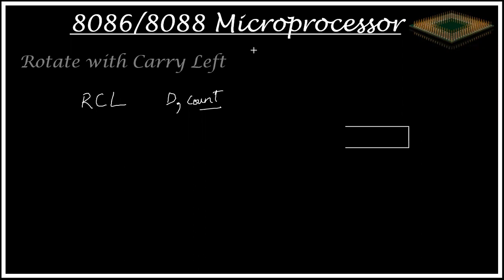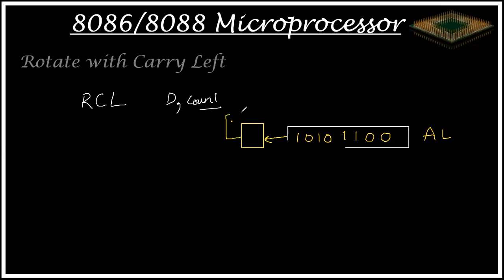Rotate Instruction in 8086 Rotate Left with carry e.g counting number of 1's in any number Assembly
The left rotate instruction shifts all bits in the register or memory operand specified. The carry flag (CF) is included in the rotation. The most significant bit is rotated to the carry flag, the carry flag is rotated to the least significant bit position, all other bits are shifted to the left.